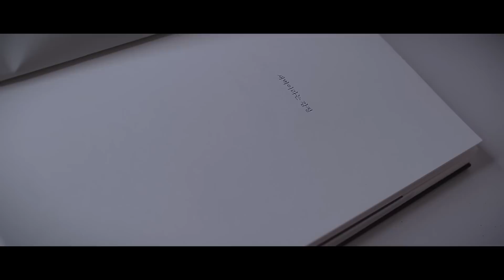ASMR 18살이 직접 쓴 책 읽어주는 asmr+잔잔한 음악 | 위스퍼링 asmr | asmr 속삭임 | 자기전에 듣기좋은 음악 | Whispering ASMR | 한국어 asmr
asmr이란?
자율감각 쾌락반응

뇌를 자극해 심리적인 안정을 유도하는 영상으로 바람이 부는 소리, 연필로 글씨를 쓰는 소리, 바스락거리는 소리 등을 제공해 준다.

힐링을 얻고자 하는 청취자들이 ASMR의 소리를 들으면 이 소리가 트리거(trigger)로 작용해 팅글(tingle, 기분 좋게 소름 돋는 느낌)을 느끼게 한다.

카메라:캐논eosm3
마이크:zoom h6